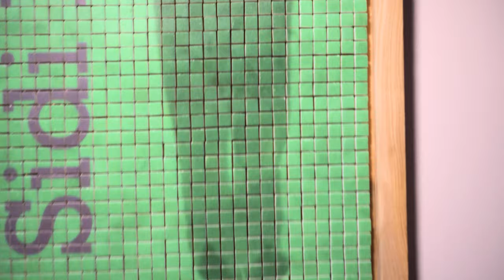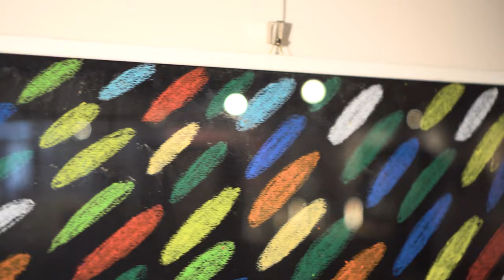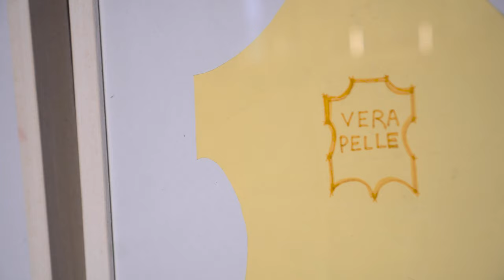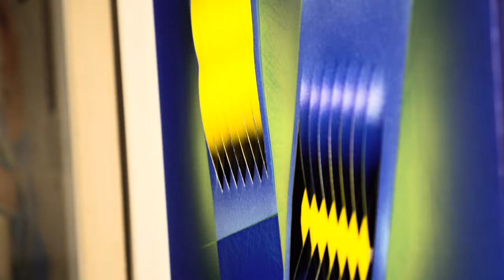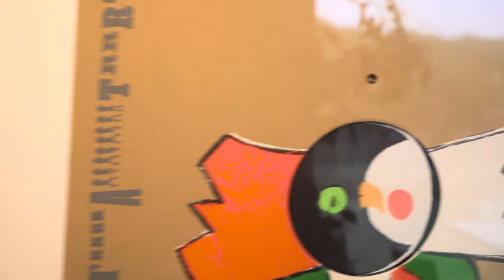Percorsi D'Arte Contemporanea - Museo Delle Genti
PERCORSI D'ARTE CONTEMPORANEA
Presentato dalla Fondazione Genti D'Abruzzo O.N.L.U.S. e Museo Delle Genti D'Abruzzo

Info nei dettagli dell’evento👇🏻

Evento del giorno Domenica 6 novembre 2020

Girato con iPhone X 👇🏻